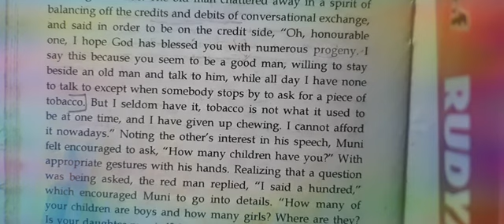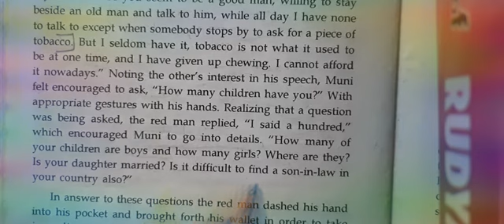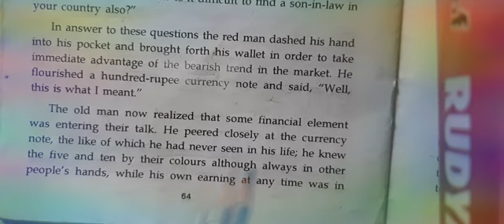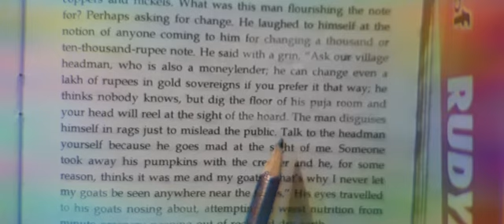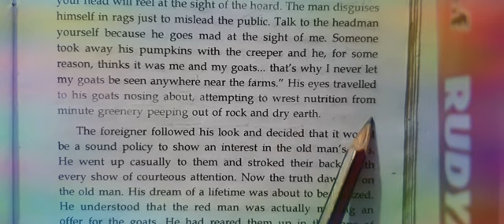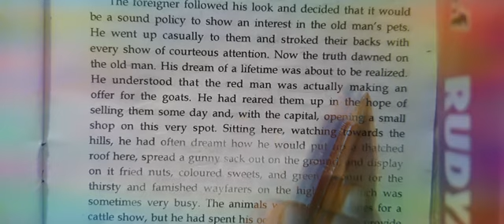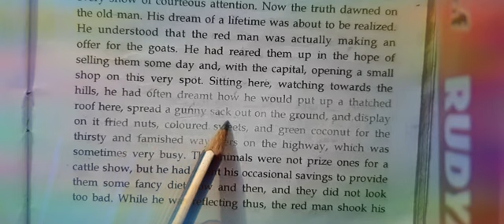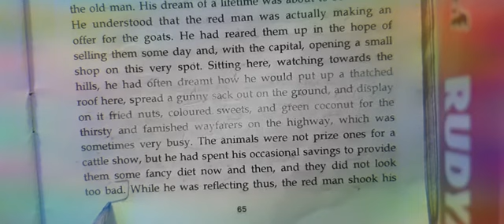A horse and two goats Part 14